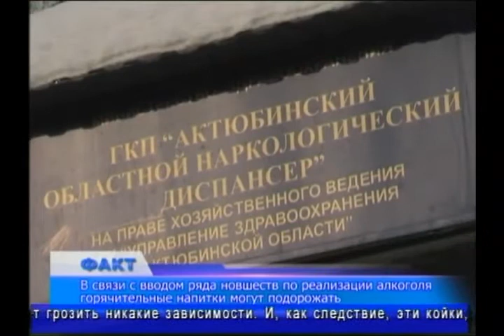Факт (Рика ТВ) от 30 января 2015 года